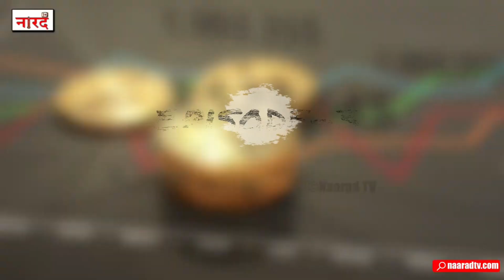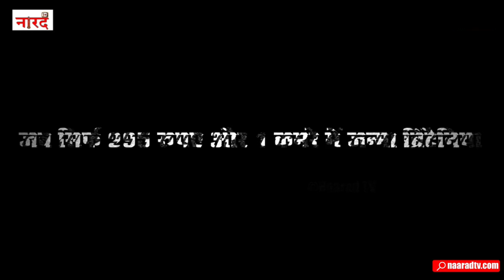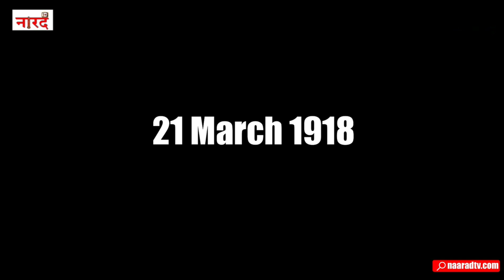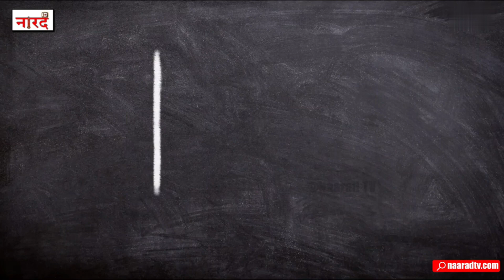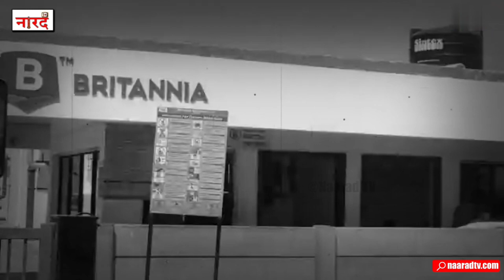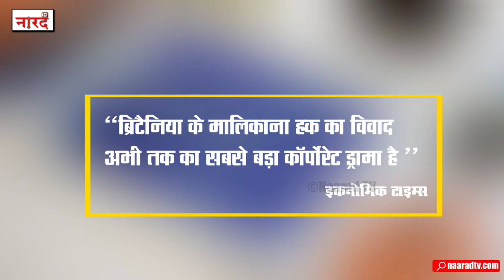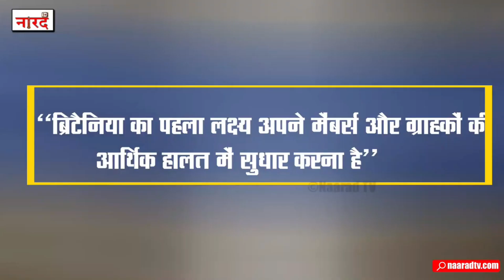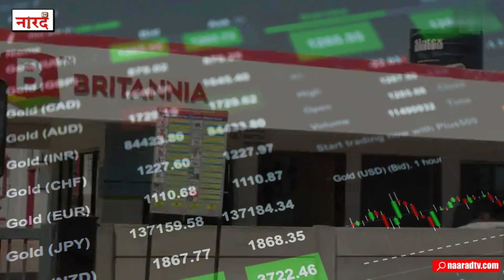Britannia Success Story_Naarad TV Biz Talks Episode-3_World War में कैसे फैला Britannia का कारोबार ?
Britannia Success Story_Naarad TV Biz Talks Episode-3_World War में कैसे फैला Britannia का कारोबार ? Britannia History |  Business Story
Britannia Industries Limited is an Indian food and beverage company, part of the Wadia Group headed by Nusli Wadia. Founded in 1892 and headquartered in Kolkata, it is one of India's oldest existing companies and best known for its biscuit products.Britannia's journey from zero to everything forms the basis of today's episode of BizTalks.
Introduction-0:00
When Britannia was born in only 295 rupees and 1 room-01:14
When World War II gave wings to Britannia-02:52
Battle for Britannia's Ownership-04:29
Why Britannia is everyone's choice?-06:15
Britannia's market place today-07:58
Reserch And Story-Talib Khan
Voice Over-Anurag Suryavanshi
Editing -Dipanshu